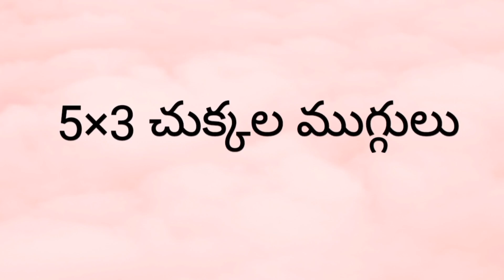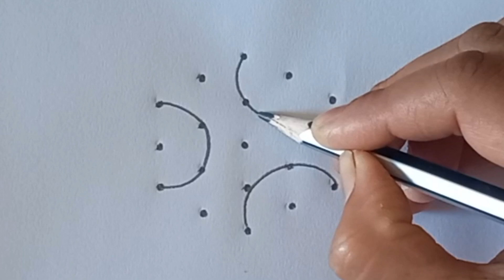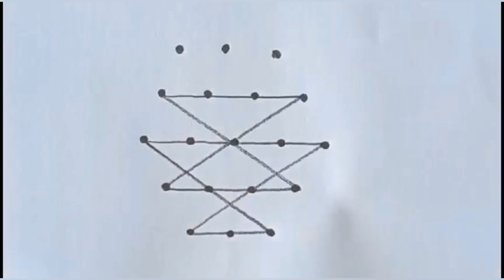5*3 dots rangoli designs | friday simple muggulu |sravana masam muggulu |varalakshmi vratham muggulu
5*3 dots rangoli designs | friday simple muggulu | sravana masam muggulu | varalakshmi vratham muggulu